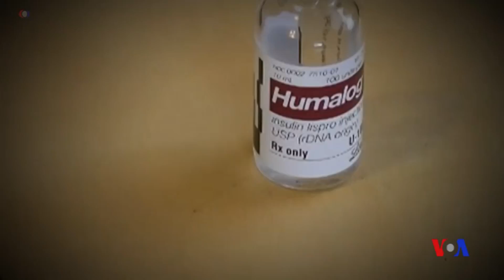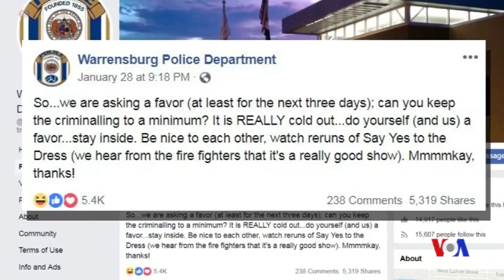寒流籠罩美國大部份地區氣溫降至冰點以下 (粵語)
上億美國民眾星期三經受了美國大陸有氣溫記錄以來的最嚴寒天氣。美國官員說，除阿拉斯加州和夏威夷州，美國大陸85%的地區星期三的氣溫在冰點以下。芝加哥星期三的最低氣溫為攝氏零下30度，接近但沒有打破最低溫紀錄。明尼阿波利斯的最低氣溫為攝氏零下32度。